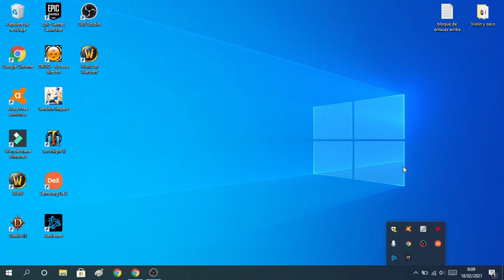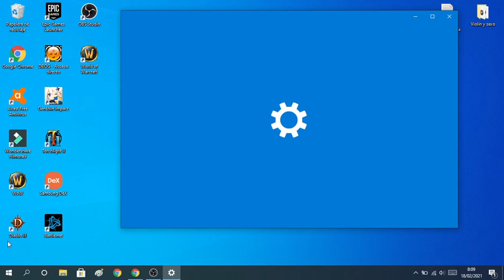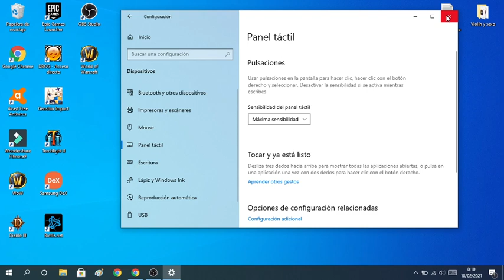🚀 Como AUMENTAR la SENSIBILIDAD TÁCTIL de TOUCHPAD en WINDOWS 10 FÁCIL y RÁPIDO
En el siguiente vídeo educativo te enseñaremos como mejorar la sensibilidad de respuesta táctil del touchpad en portátiles con Windows 10.